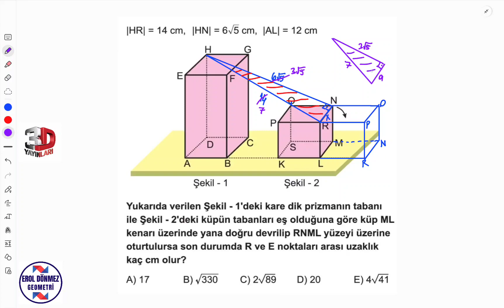Günün Geometri Sorusu-91 (3D Yayınlarından) | YKS2024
Günün Geometri Sorusu serisinin 91. bölümünde 3D Yayınları AYT Geometri Soru Bankasından bir katı cisim sorusunu çözdük. Sorunun çözümünü izlemeden önce çözmeye çalışıp daha sonra izlemeniz daha faydalı olacaktır. Yararlı olması dileğiyle..

Kanalın oynatma listeleri aşağıdaki gibidir.

In the 91st episode of the Geometry Question of the Day series, we solved a solid object question from 3D Publications AYT Geometry Question Bank. It would be more beneficial if you try to solve the problem before watching the solution and watch it later. Hope it is useful..

The playlists of the channel are as follows.